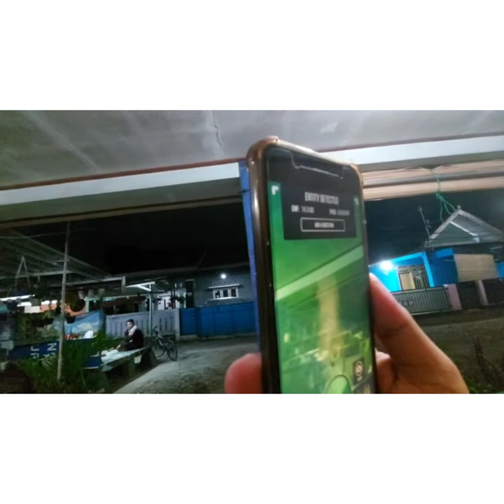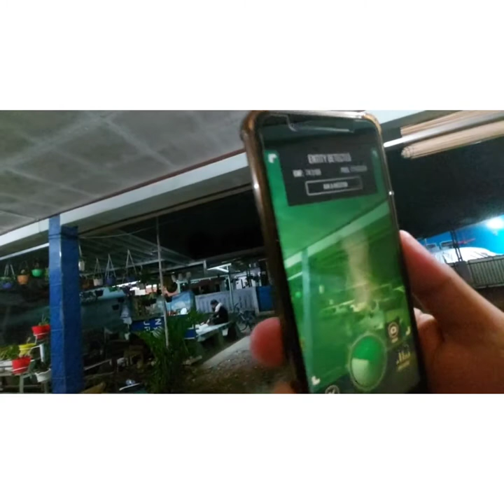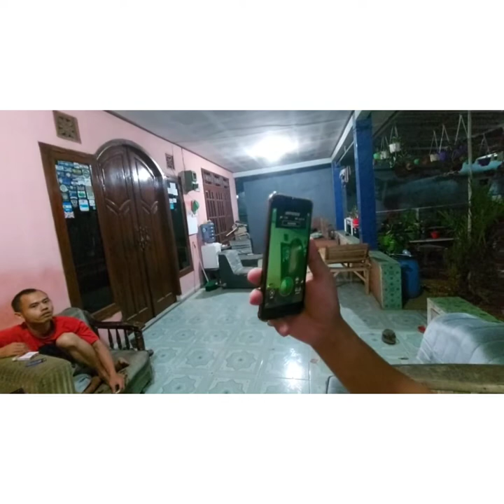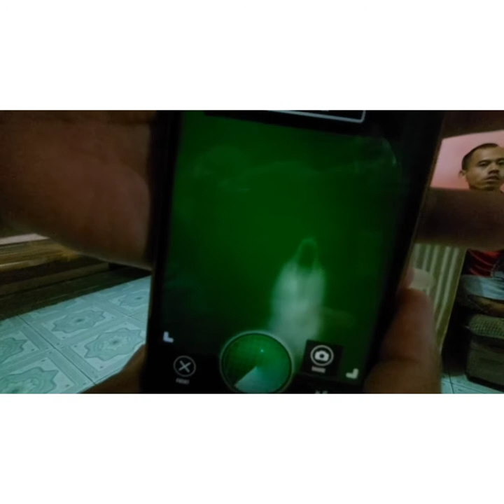lanjutkan ronda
tim ronda malam selasa
tim liwet malam selasa
mank andri masuk tim malem selsa
malam selasa ngeri2 sedap